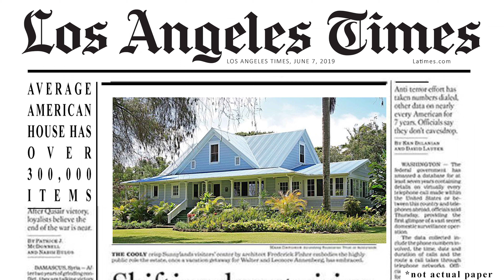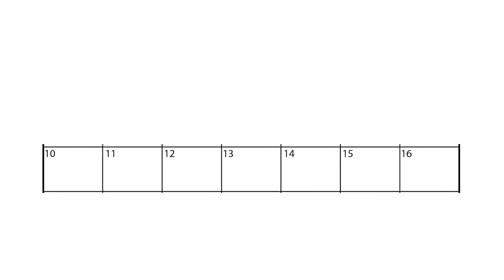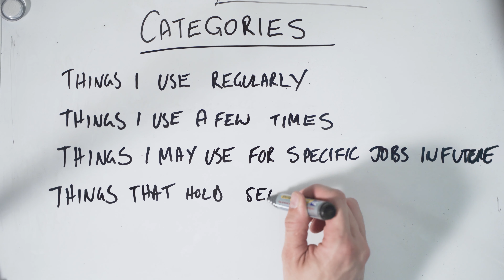MINIMALISM TIPS | The 30 DAY challenge with a twist..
In my opinion the minimalism lifestyle is  a great concept to really change your mindset. Completing the 30 day minimalism challenge was great for my studio and great for my mental health. Mental health is really important in everyday life even if you're a content creator.
I have made adjustments to the basic minimalism challenge of completing it within 7 days instead of the 30. I wanted to complete this faster just so I had more time to create videos in the studio.

If you want to know more about this challenge visit The Minimalists

Camera Gear Used:

Zhiyun crane 2
FeiyuTech g6
DJI Osmo Action
DJI Osmo Pocket

APS-C Kit:
Sony a6000
Sigma 16mm f1.4
Sigma 30mm f1.4
Sony 50mm f1.8 OSS
Sony 18-135mm f3.5-5.6
Sony 18-105mm f4

Full Frame Kit:
Sony A7iii
Tamron 28-75mm f2.8
Sony 50mm f1.8 FE
Sony 85mm f1.8

Sound:
Rode Video Mic Pro Plus
Rode Video Mic GO mic on a boom

Editing:
Editing Video Software: Adobe Premiere Pro
Editing Audio Software: Avid ProTools